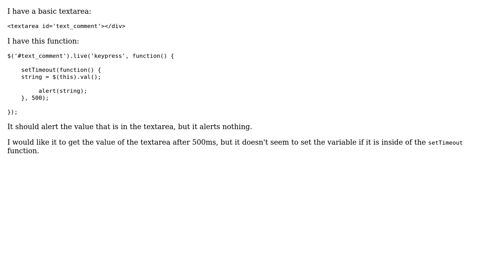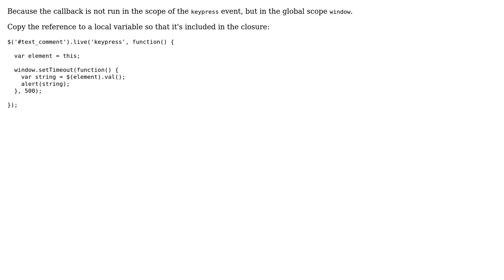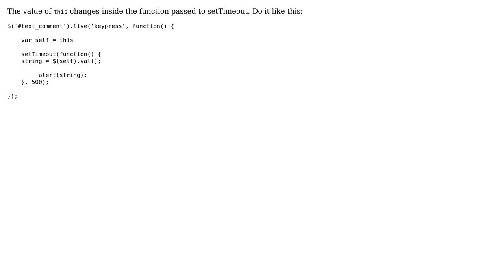Why does this variable not set in a setTimeout function? (5 Solutions!!)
Why does this variable not set in a setTimeout function?

With thanks & praise to God, and with thanks to the many people who have made this project possible! | Content (except music & images) licensed under CC BY-SA | Music | Images & others | With thanks to user TaylorMac user sv_in user Quentin user meder omuraliev user Guffa user dleavitt and the Stack Exchange Network Trademarks are property of their respective owners. You are responsible for your own actions.